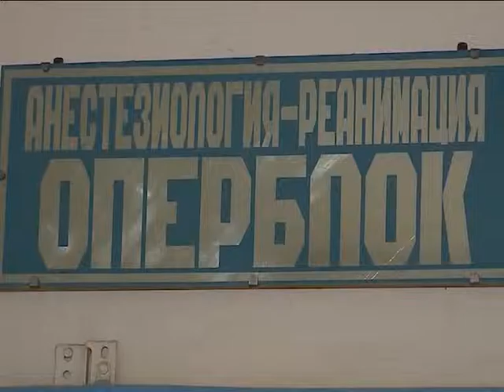петарда в роддоме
Новоиспеченный отец зажигательно отметил рождение ребенка. Петарды залетели в роддом.